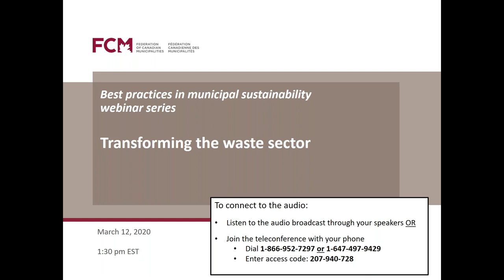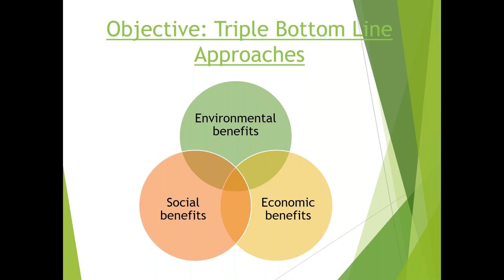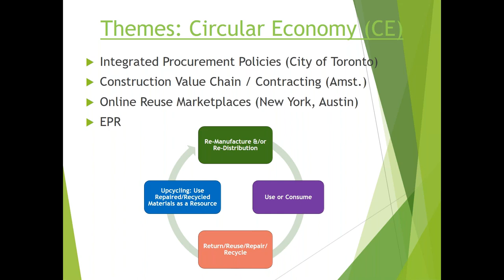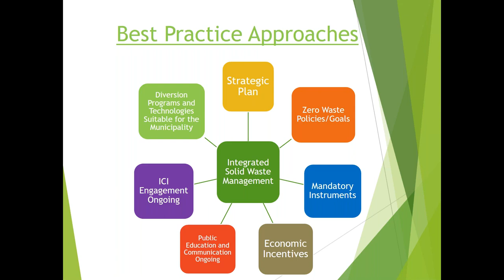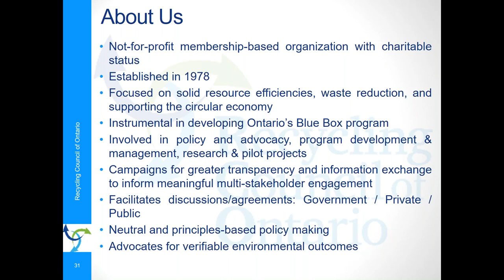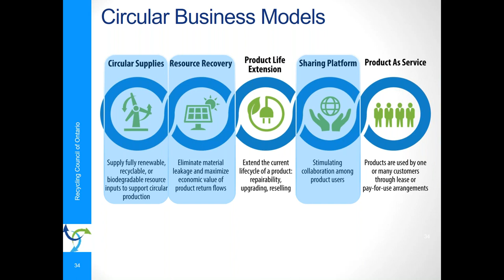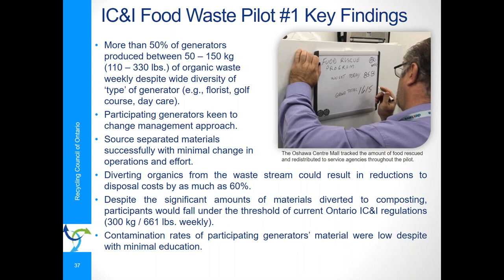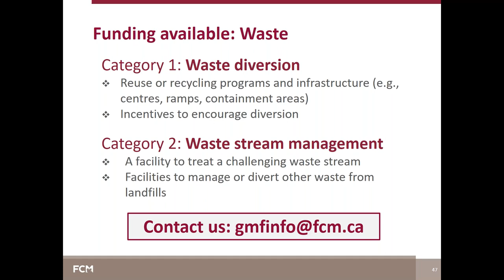Transforming the waste sector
The Guelph-Wellington municipal partnership is set to become Canada’s first technology-enabled Circular Food Economy. Learn how that project and emerging sector trends are driving change in waste management.

Speakers
• Laurie Giroux, Director and Business Owner, Giroux Environmental Consulting
• Jo-Anne St. Godard, Executive Director, Recycling Council of Ontario

This session is part of the Best Practices in Municipal Sustainability webinar series and took place March 12, 2020.